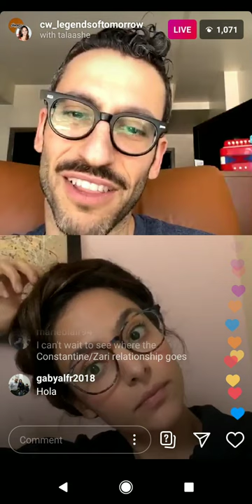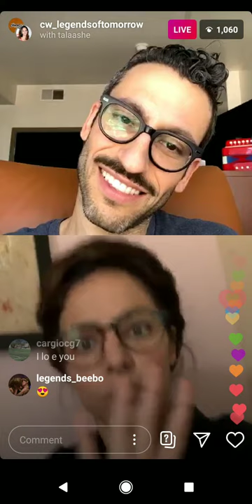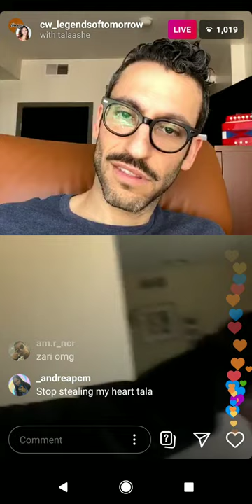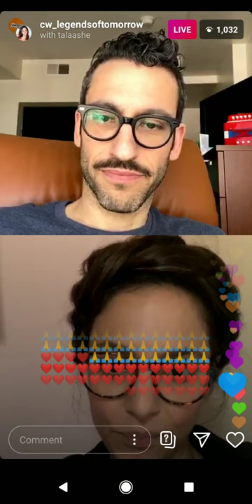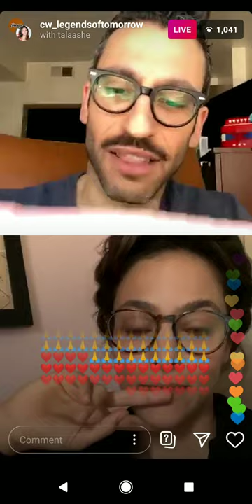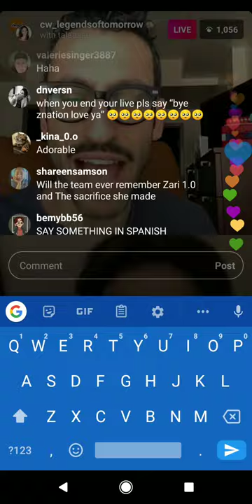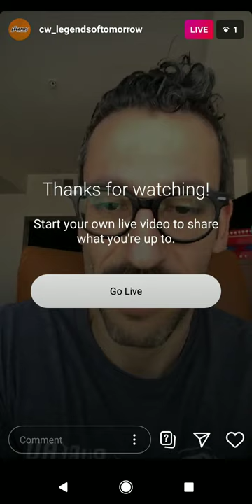Adam Tsekhman + Tala Ashe (legends live stream)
Gary and zari really have nothing in common but I guess they kinda get on because of that.